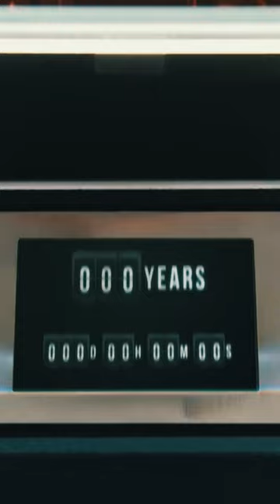LA PELÍCULA QUE NUNCA VERÁS!